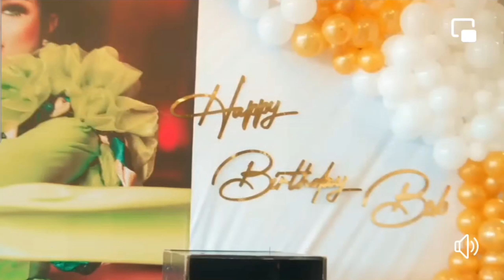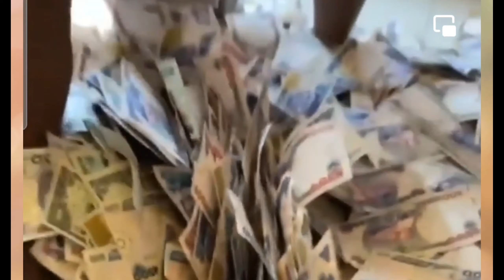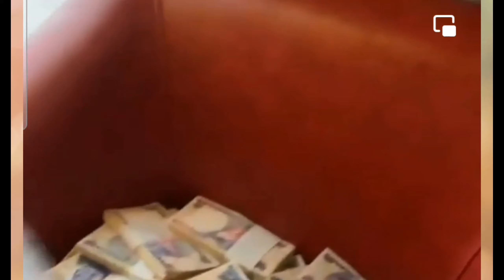FULL VIDEO OF BOBRISKY'S MILLIONAIRE BIRTHDAY BASH 2021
Complete footage of Bobrisky's millionaire birthday bash plus all the clothes he wore.

PR: Blessing Njoh
PB 8304 Chroomstraat 6,
8211 AS Lelystad,
The Netherlands